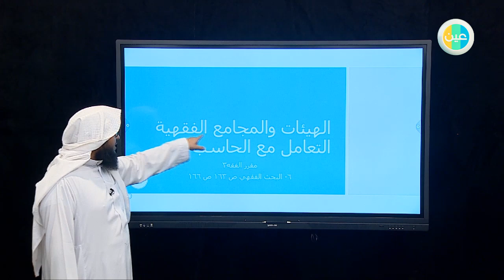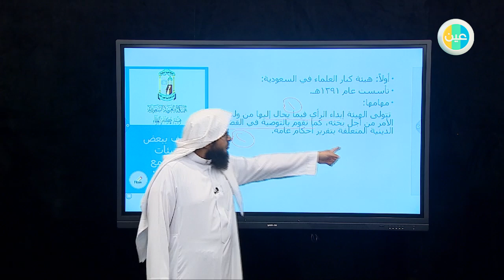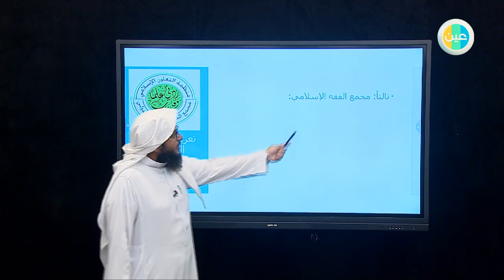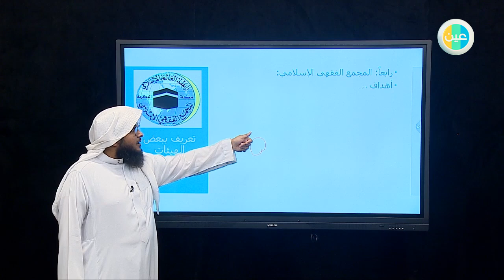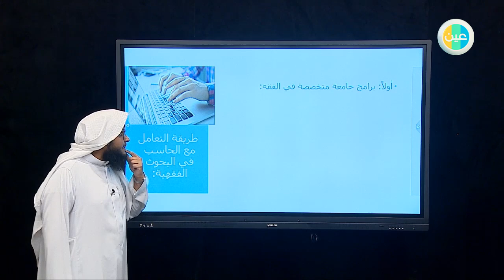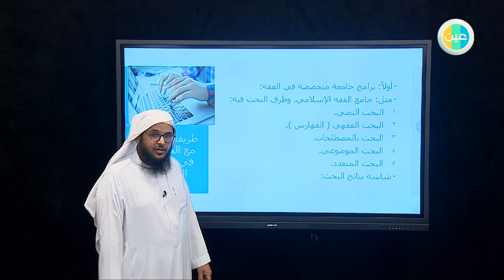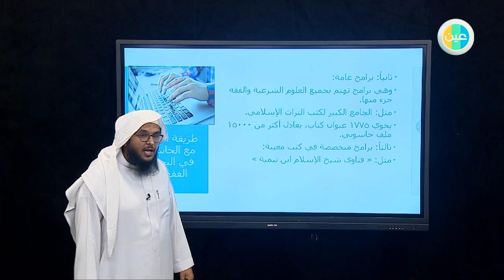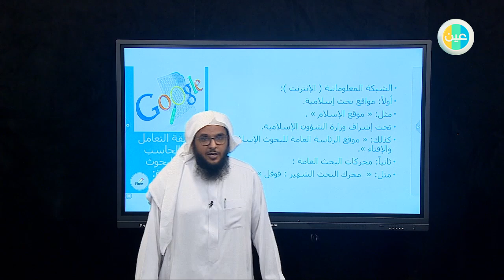ثانوي مقررات فقه 3 الهيئات والمجامع الفقية التعامل مع الحاسب